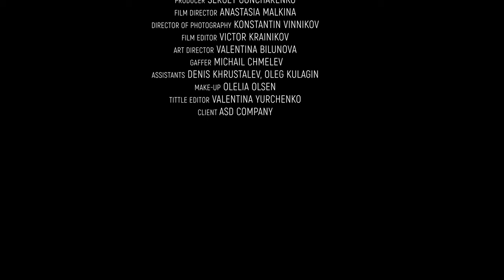Макросъёмка (пример видео)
Client: ASD company, Moscow
Film director: Sergey Goncharenko
Editor: Victor Krainikov
Camera: Konstantin Vinnikov
Grip & engineering: Igor Kharchkov
Lights: Mikhail Chmelev
Food designer: Valentina Bilunova
Assistants: Denis Khrustalev, Oleg Kulagin
Make-up: Omeliya Olsen
Tittle editor: Valentina Yurchenko